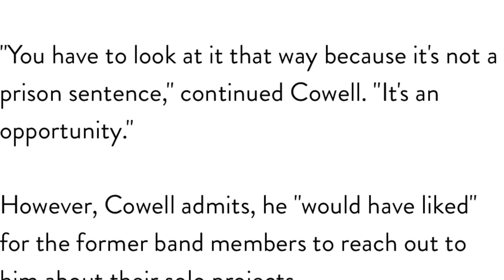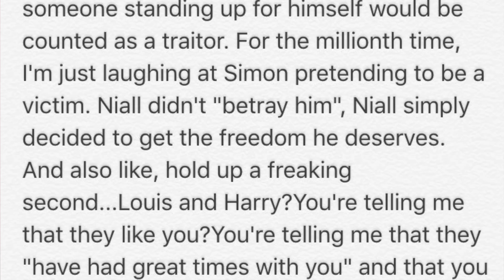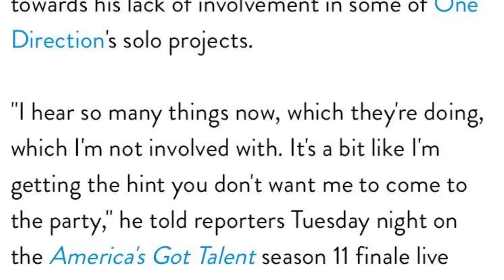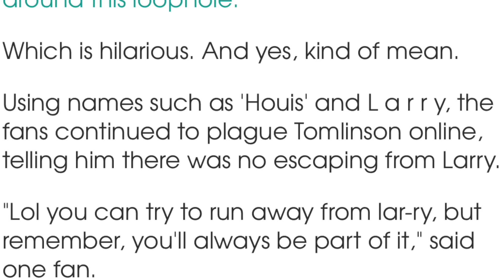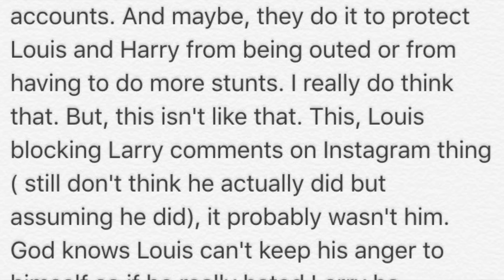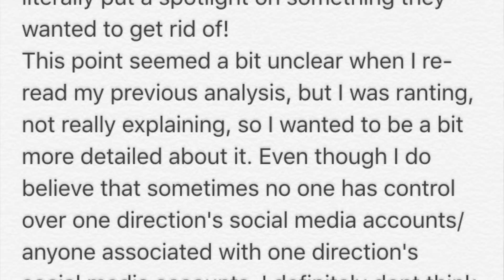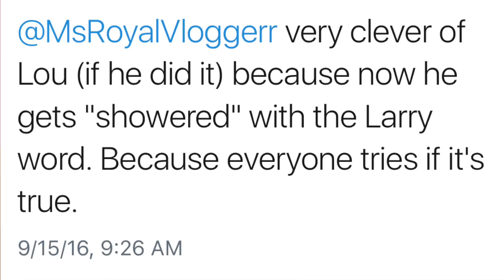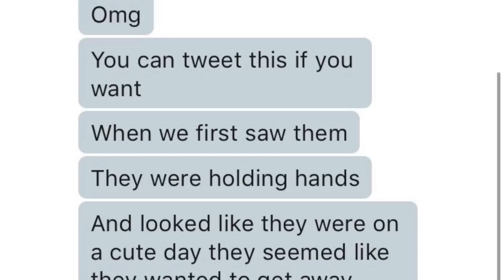SIMON KISSES UP TO LARRY, LOUIS FOLLOWS LARRY BLOG, LOUIS BANS THE WORD LARRY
Leave all thoughts below!!

~SNAP: sararmann
~KIK: When16Met18
~My Directioners Amino App name : Queen Halo
~Musical.ly: @oopshistylinson